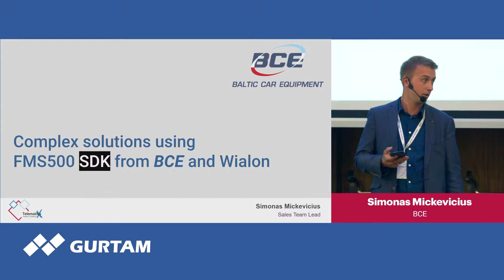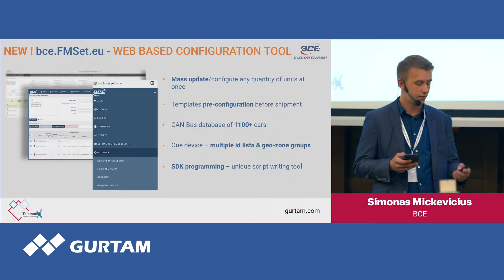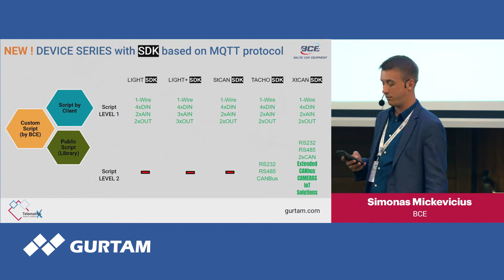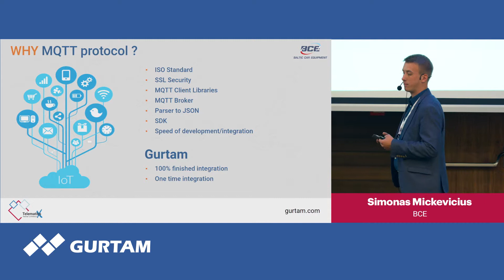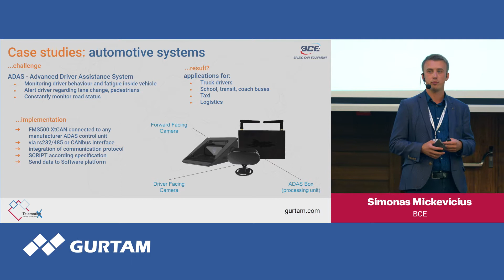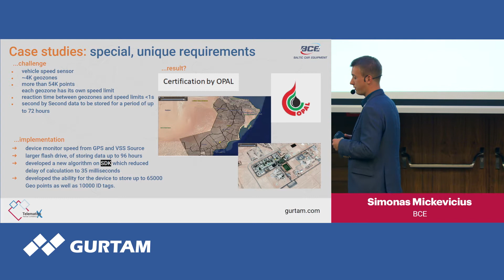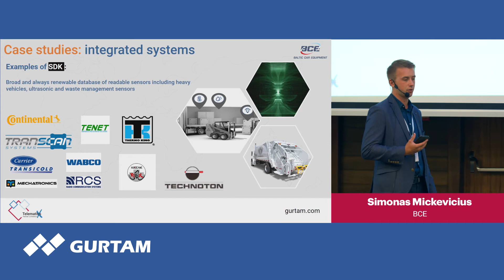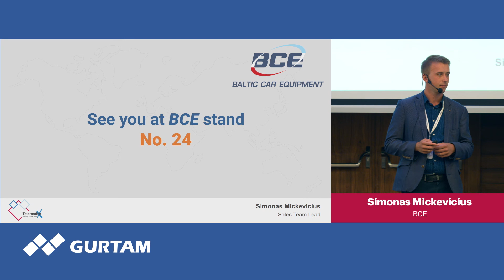BCE | Complex solutions using FMS500 SDK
Speaker: Simonas Mickevičius,  BCE

10th anniversary Gurtam partner conference took place on July 30 — August 1, 2019 in Minsk.